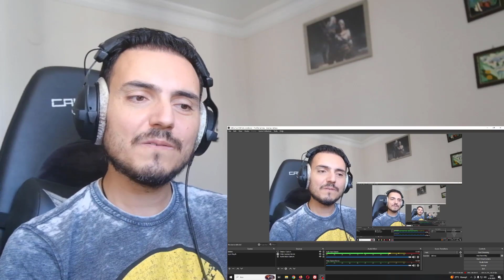PUTRI ARIANI BERKUNJUNG KE THE JUILLIARD SCHOOL DI NEW YORK UNIVERSITAS IMPIANNYA Reaction